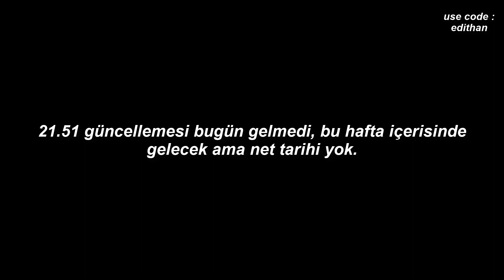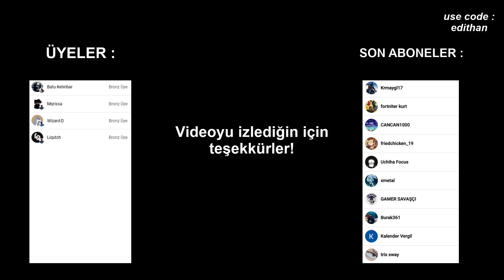Bugün Fortnite'da Neler Oldu? - 6 Eylül 2022